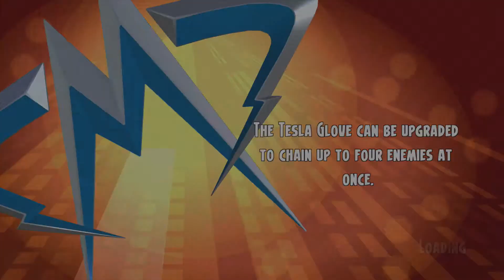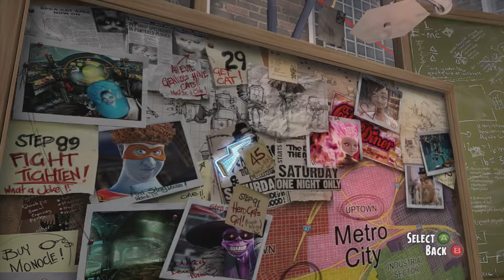Trigger Happy - Megamind: Ultimate Showdown | Part 1 - Let's Play | Megamind Month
In our new let's play of Megamind: Ultimate Showdown on the XBOX 360 we will be stopping the Doom Syndicate from using Metro Man and Megamind's DNA to turn Tighten blue or something idk. Any and all similarities between this game and The Blue Defender are purely coincidental.